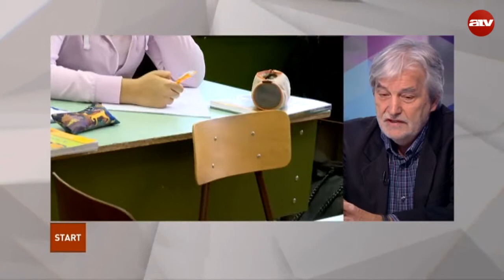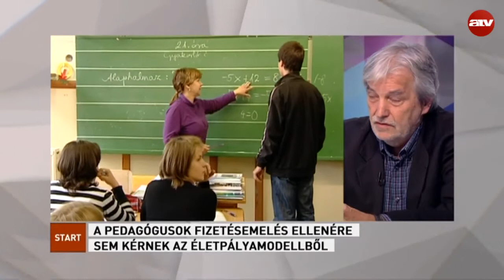Hiába járna több fizetéssel, nem kérnek belőle a tanárok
Az ATV Start vendége Mendrey László elnök, PDSZ.